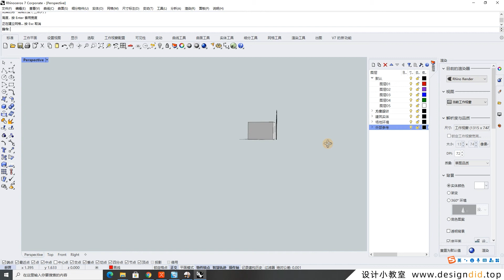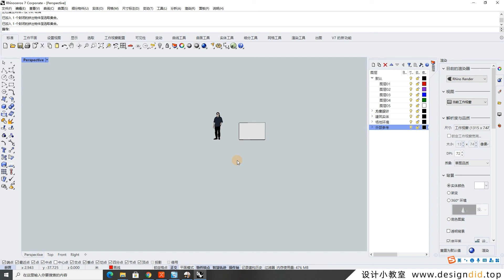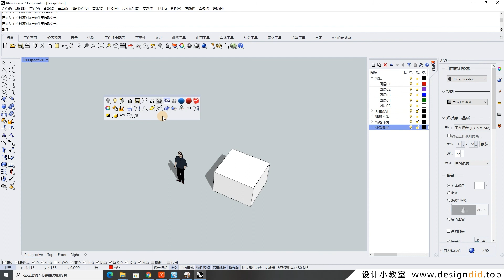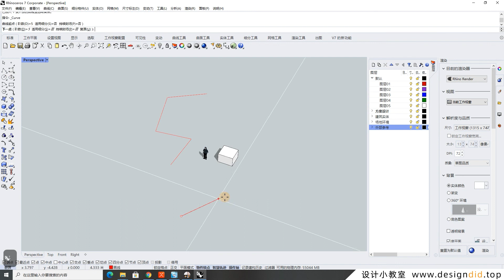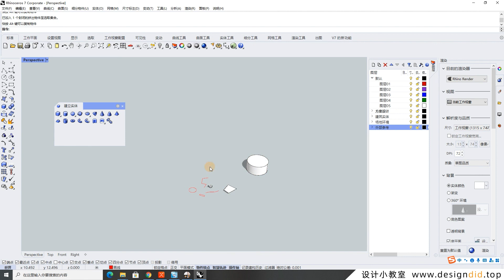精讲Rhino系列课程：软件基本操作逻辑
本视频为设计小教室联合来真的原创课程《精讲Rhino》系统课程的公开课部分，系统学习《精讲Rhino》课程，请在微信公众号“设计小教室”后台回复“犀牛课程”，或者复制链接到浏览器打开：本课程已注册知识产权，未经允许，禁止转载翻录。